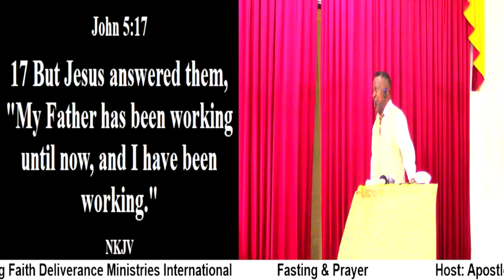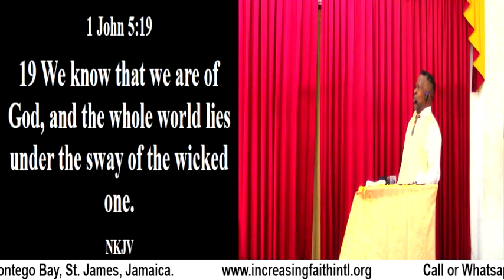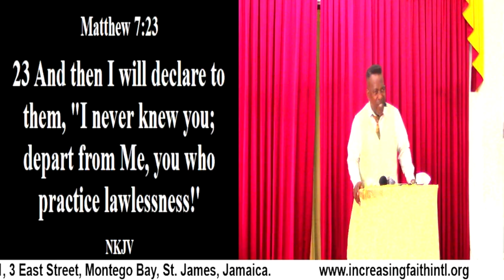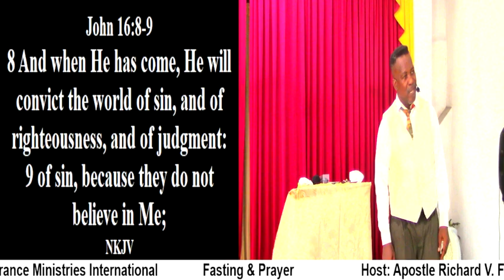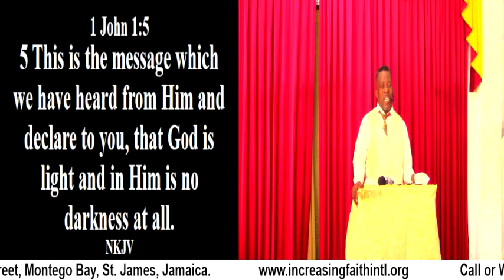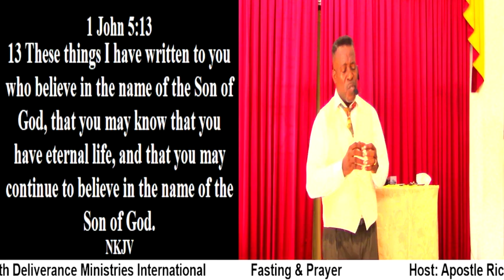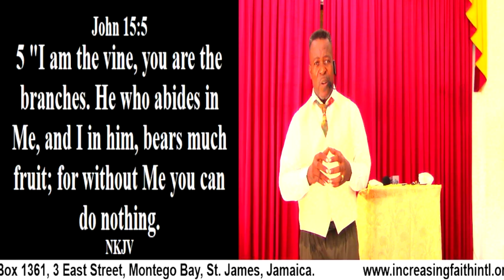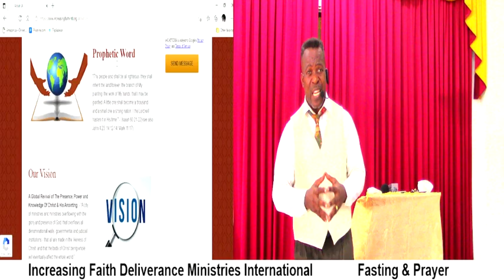Fasting & Prayer (Who's your Master?)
Fasting & Prayer